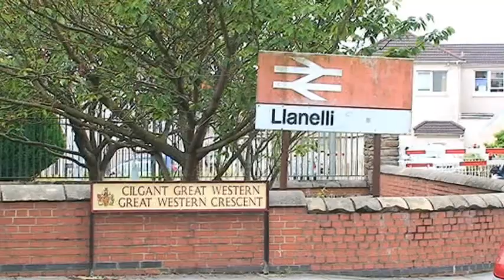1911 Llanelli Railway Riots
Interview with Huw Lewis from Llanelli community heritage